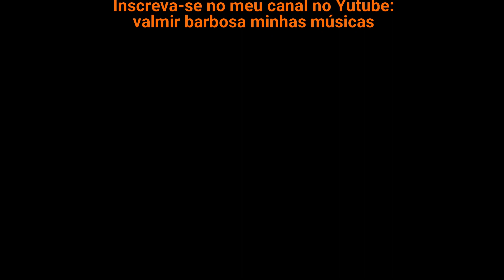6º ENCONTRO - FALANDO DE VINHOS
Com este 6º Encontro, encerramos este ciclo jogando um pouco de luz sobre este assunto tão agradável.